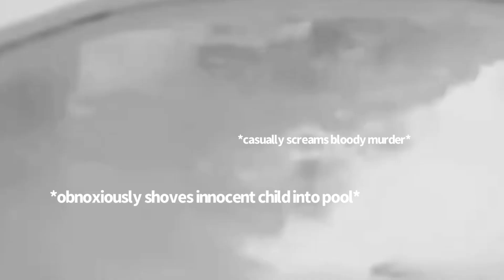I did it again… 😁